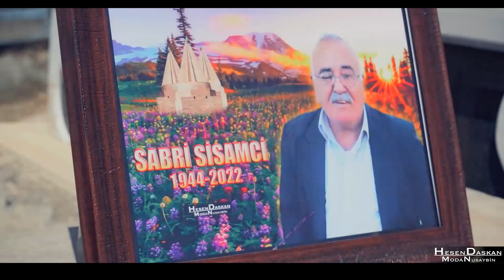Sabri sisamci merasima cenaze goristane Hesen Bege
merasima cenaze Sabri sisamci
rahma xwede lebe
allah rahmet eylesin
ruhen in friden